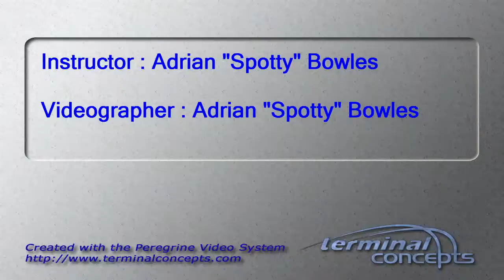Jessica Evans's Tandem skydive!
Jessica Evans's tandem skydive at Skydive Snohomish!